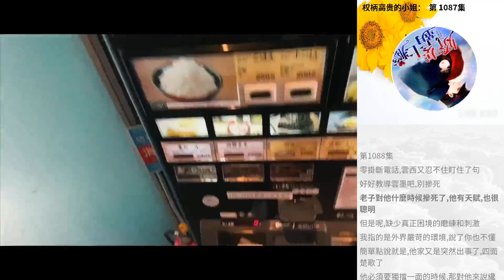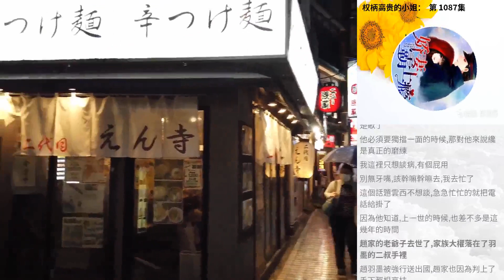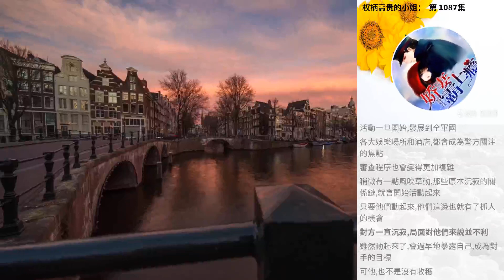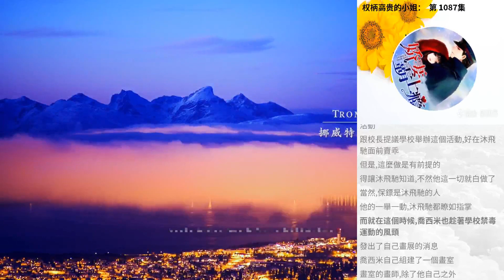權柄高貴的小姐： 第 1087集